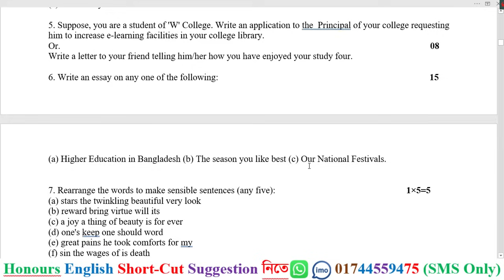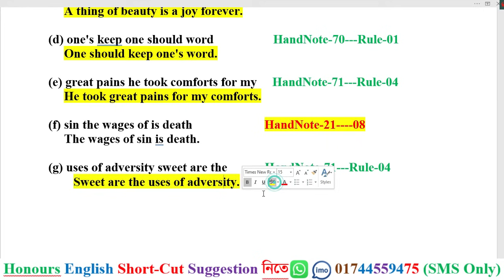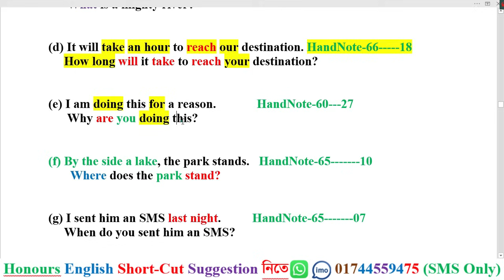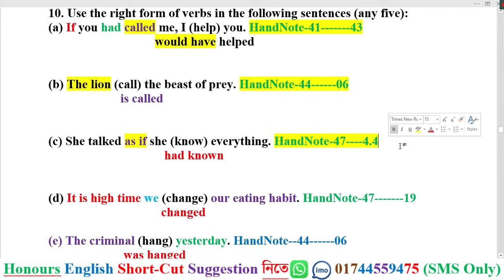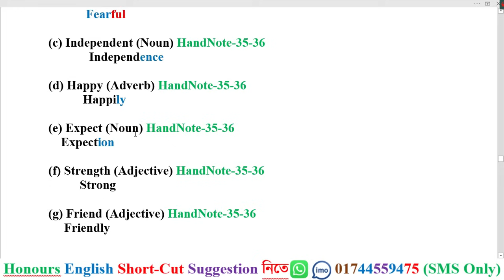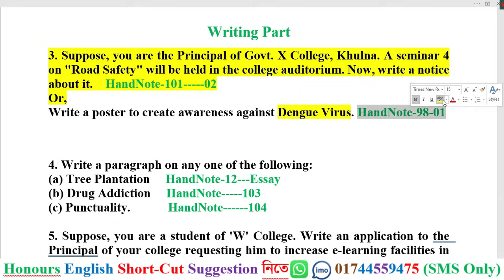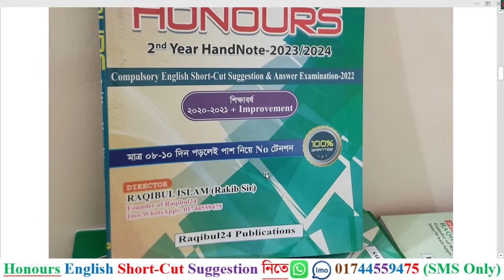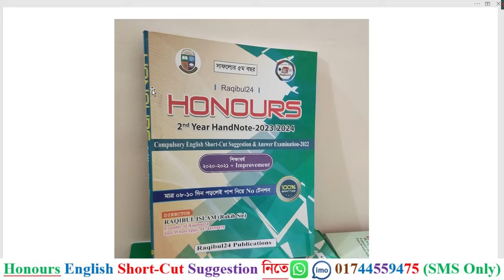Honours 2nd Year English Question Solution 2023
Honours 2nd Year English Question Solution 2023, Honours 2nd Year English Question Solution 2024
নতুন ক্লাস-২০২৩/২৪ অনার্স ২য় বর্ষ
Live Class করতে Follow করো আমার Facebook Page এ
01. Facebook Page Name: Raqibul24
02. Facebook Group Name: Raqibul24 Publications
অনার্স ২য় বর্ষের ইংরেজির সকল ভিডিওর লিংক
Grammar Parts
Writing Parts
Raqibul24 সাজেশন ১০০% কমন তার প্রমাণ